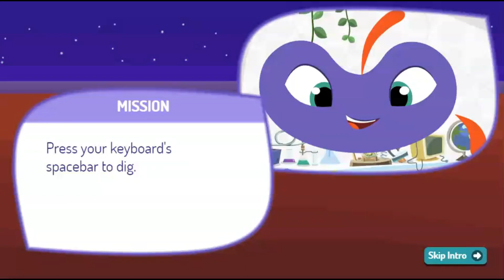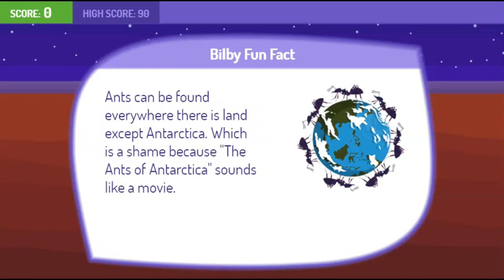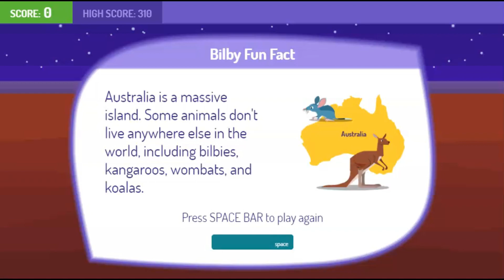Plum Landing: Can You Dig It? | Underground Adventure Game for Kids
Dig underground to find foods but watch out for predators!

Embark on an exhilarating underground adventure with 'Plum Landing: Can You Dig It?'—a captivating game inspired by the educational series! Journey beneath the Earth's surface to discover food sources, but be on the lookout for lurking predators in this exciting and educational experience.

In 'Plum Landing: Can You Dig It?,' young explorers and fans of the series will delve into the world of underground ecosystems, gaining insights into the interactions between plants, animals, and the environment. This game offers a unique blend of adventure, education, and environmental awareness, encouraging kids to develop their problem-solving skills and deepen their understanding of the natural world.

As aspiring underground adventurers and lovers of nature, children will dig deep into the Earth to find food sources while navigating the intricate web of underground life. The game seamlessly combines entertainment with learning, providing an interactive platform for kids to enhance their scientific knowledge, problem-solving abilities, and appreciation for the mysteries of underground ecosystems.

With Plum Landing as their guide, young players will not only have a thrilling time exploring underground ecosystems but also gain valuable insights into the wonders of the natural world and the importance of conservation. 'Plum Landing: Can You Dig It?' nurtures a sense of environmental responsibility and celebrates the joy of scientific exploration.

Join us in the captivating world of 'Plum Landing: Can You Dig It?' and become an underground adventurer, combining fun, learning, and the excitement of unearthing the secrets of underground ecosystems. Play now and watch as your child becomes a confident young scientist, ready to investigate the hidden treasures of the Earth's subsurface.

Don't forget to like our content, subscribe to our channel, and hit the notification bell to stay updated with more exciting educational games for kids, scientific adventures, and interactive journeys with Plum Landing. Your support keeps the spirit of environmental awareness and scientific discovery alive and thriving! 🌎🕵️‍♂️🦎